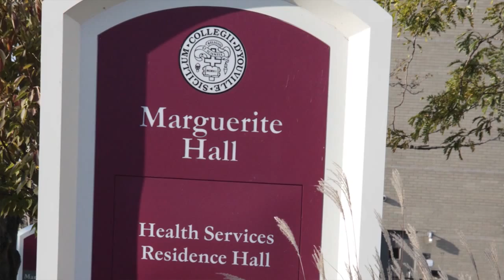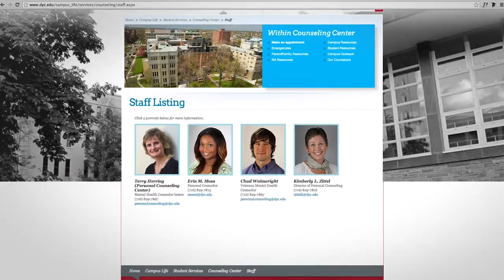The Personal Counseling Center at D'Youville College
All students at D'Youville College have free access to the Personal Counseling Center in Marguerite Hall. Our licensed mental health counselors are trained to assist students of any age who are struggling emotionally.